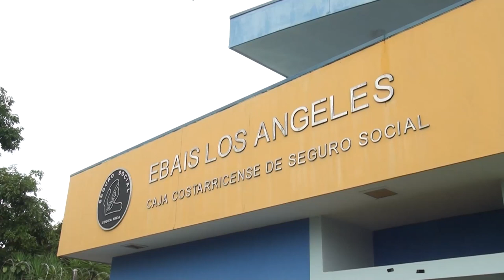El ausentismo para los exámenes de Papanicolau preocupa a las autoridades de salud